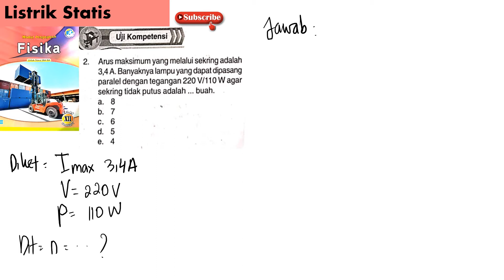UK LISTRIK DINAMIS no 2 agar sakring tidak putus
arus maksimum yang melalui sekring adalah 3,4 A. banyaknya lampu yang dapat dipsang paralel dengan tegangan 220 V/110 W agar sekring tidak putus adalah... buah